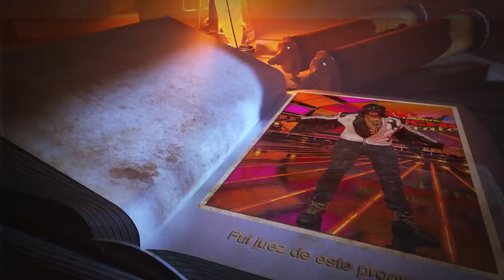Escorpión dorado juez en un programa de tv: “Tengo Talento mucho talento”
Estuve participando en un programa de Estrella tv y así fue como llegué ahí.